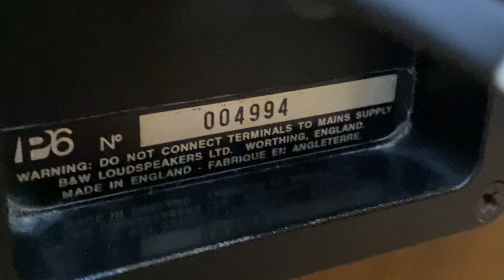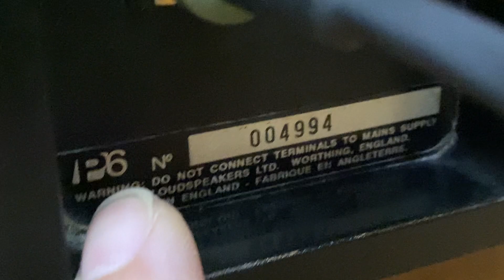Siêu phẩm loa BW p6 của anh quốc dáng vóc hi end. Chơi nhạc trữ tình chi tiết sâu lắng , sang trọng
BW là 1 trong nhung hãng loa nổi tiếng hàng đầu anh quốc với nhiều seri hi end, với seri p6 tiên phong với kiểu dáng  sang trọng , toàn thân vỏ gỗ rất đẹp, loa dễ ghép  với trở kháng 8ohm , cs 150w.  Kt cao 1m ngang 21 sâuc30.  Phù hợp dòng nhạc trữ tình,  guitar, nhạc jazz blue, country... bolero.. giao lưu toàn quốc với các bác đầu năm 19tr5 .